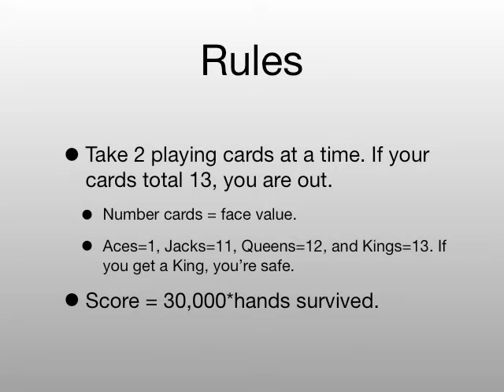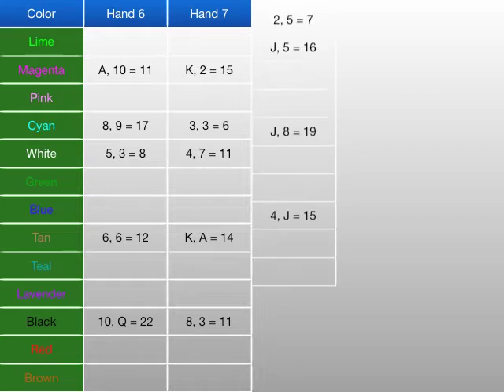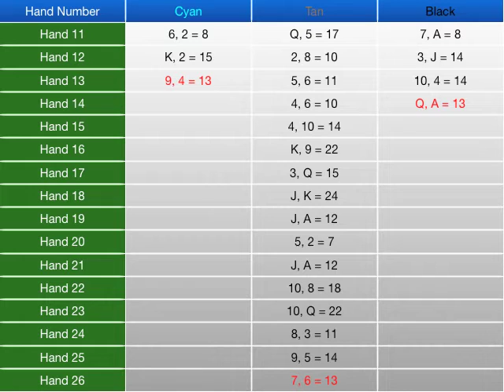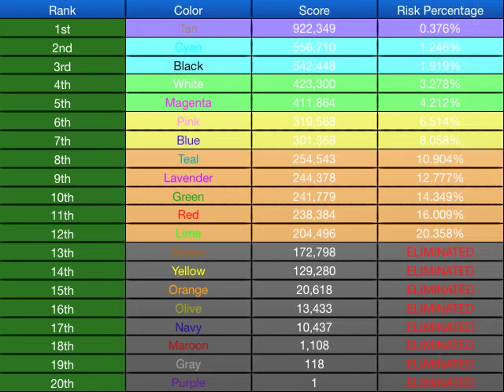Keynototriacontathlon Day 11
It's time for Keynototriacontathlon Day 11! It'll be a very unlucky day!